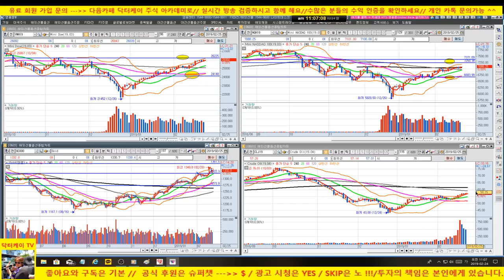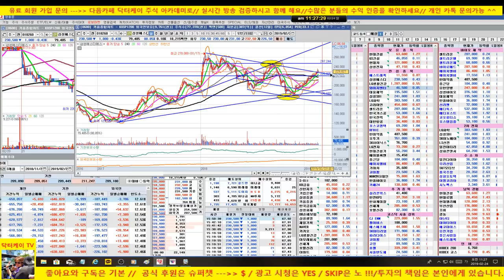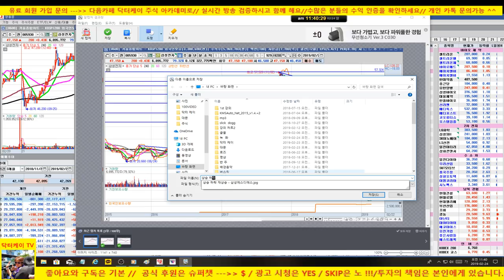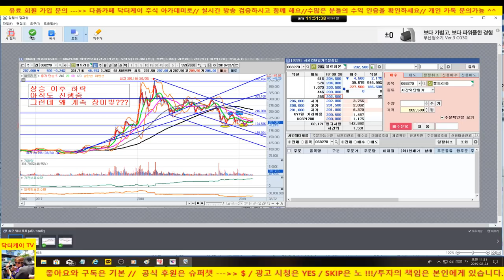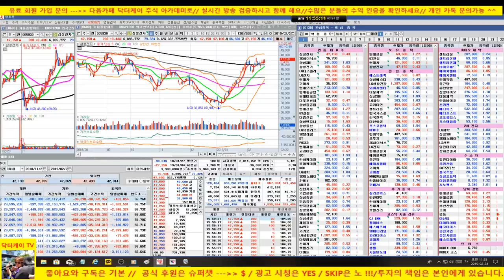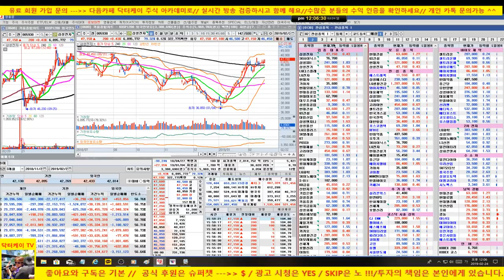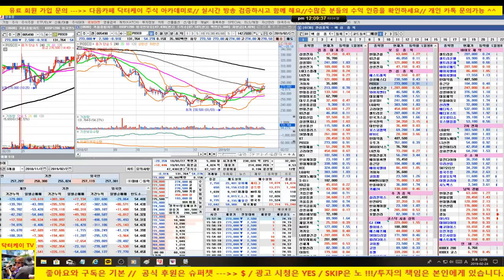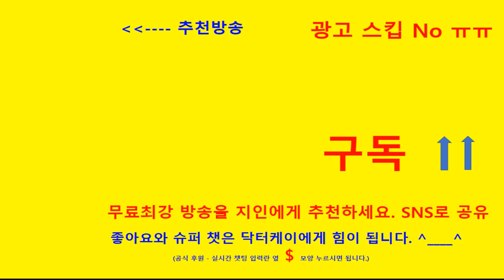주식초보탈출방송/셀트리온이 위험하다/완전 하락추세 진입//한전,한전kps,고려아연,포스코,삼성전자,셀트리온 헬스케어/190224/대한민국 No.1 닥터케이 주식아카데미